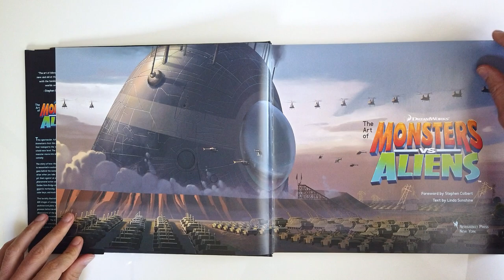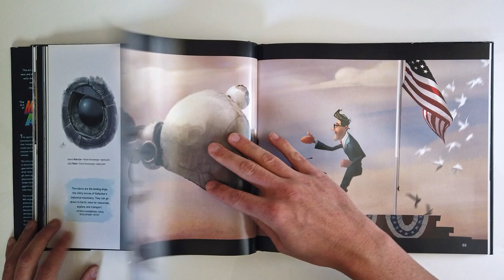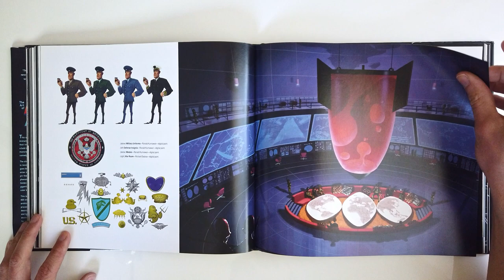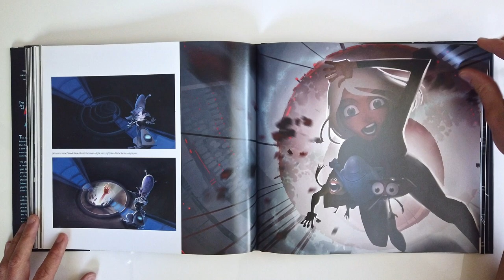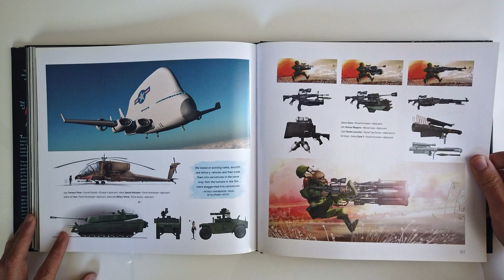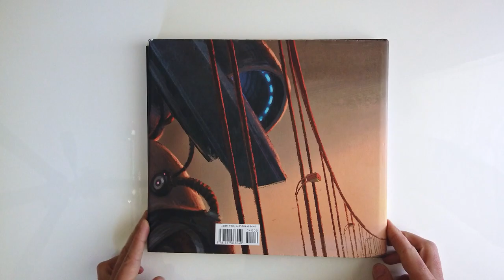The Art of Monsters vs Aliens (flip through) Dreamworks Artbook